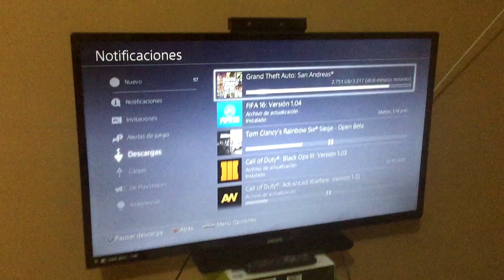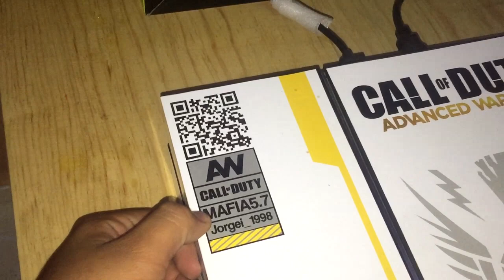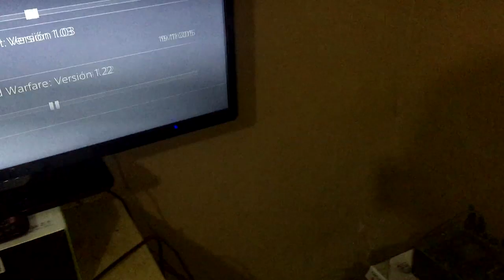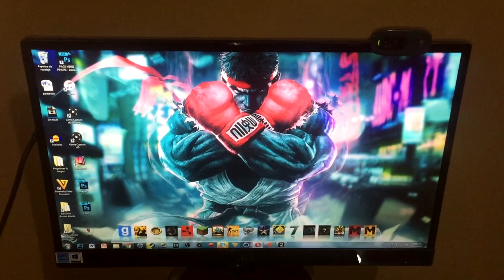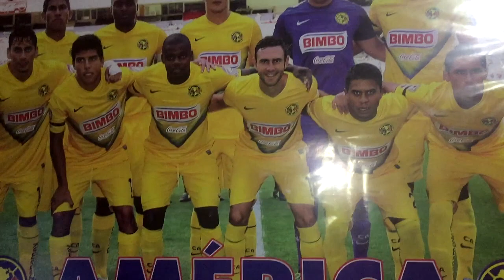Mi Zona De Juego! | Set-Up 2015 | Especial 3000 Subs♥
¿Quieres Apoyar Al Canal & A Mis Videos?

SKYPE
JLSP2012
­-ID De PSN ­
Jorgei_1998
Pag­ina De Facebook ­